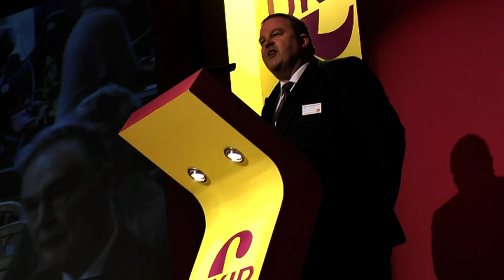London Chair Paul Wiffen proposes motion about BBC Bias at UKIP Conference 2009 in Southport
The motion was that UKIP members should be encouraged to withhold their licence fee because of BBC Bias. As Chairman of the branch that submitted it, Paul gave his reasons why now is the time for all UKIP members to withhold their licence fee.